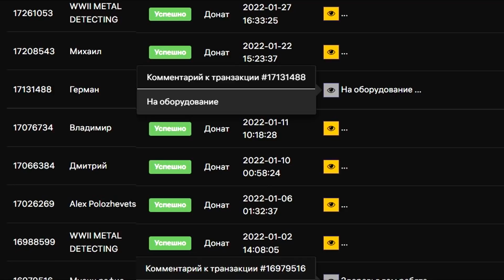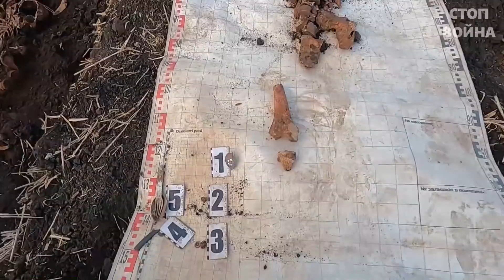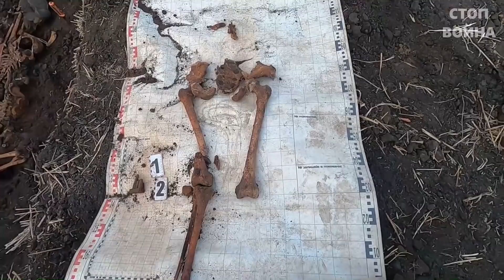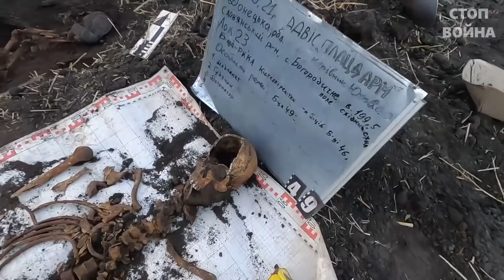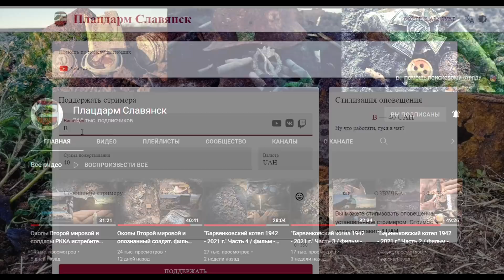Забытые гвардейцы на высоте 199.5. Дорога смерти. Фильм - 102